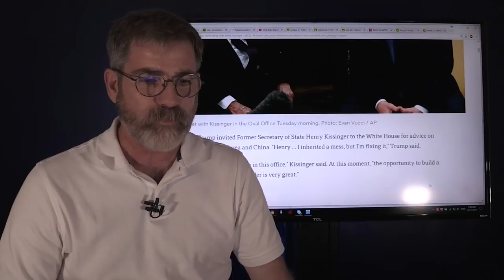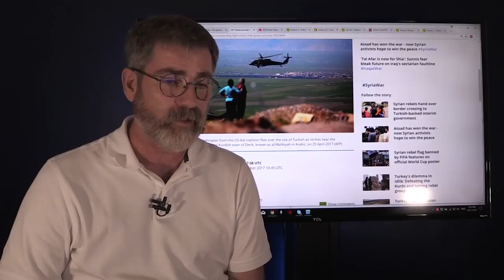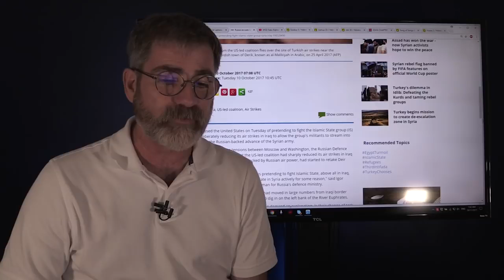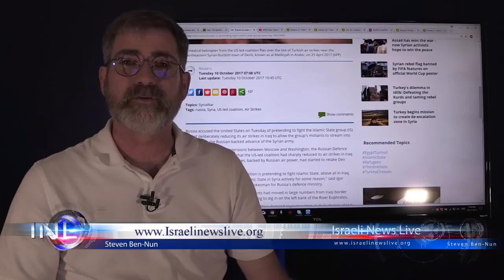Kissinger Gives Trump Opportunity in the New World Order 1